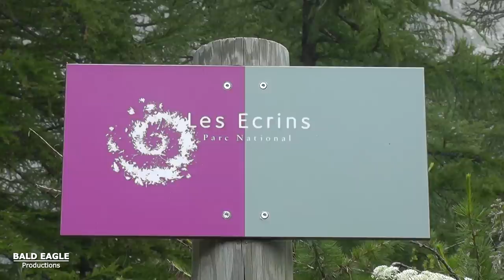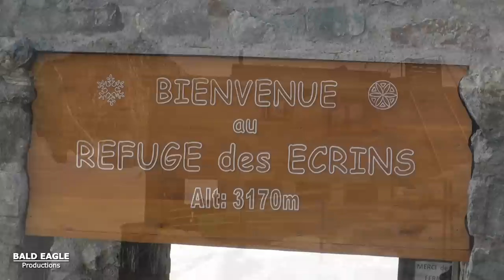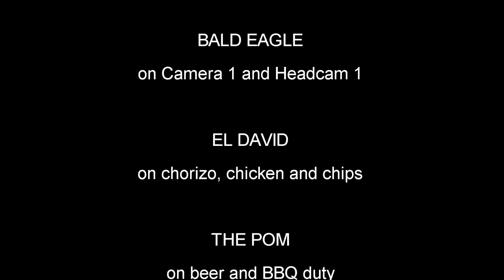Barre des Ecrins - French Alps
A short HD video on the magnificent Barre des Ecrins 4102m in the French Alps featuring butterflies, marmots, overhanging seracs plus a rarely seen brocken spectre and a classic mountaineering dilemma on whether to carry on in poor conditions and deteriorating weather after being sick? Or to stop because it is probably the sensible thing to do and the mountain will always be there?
What would you have done? :-)